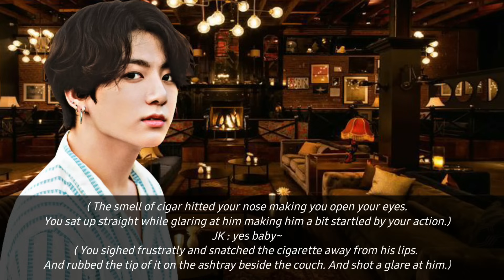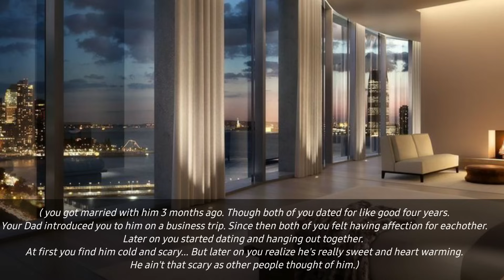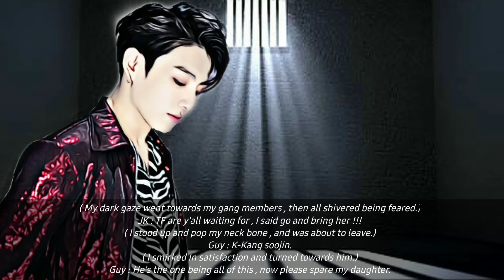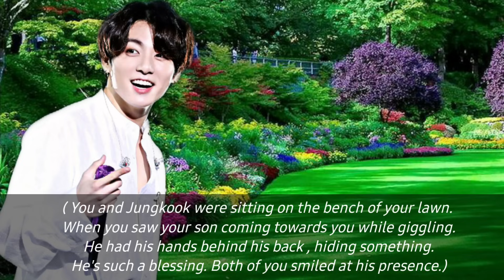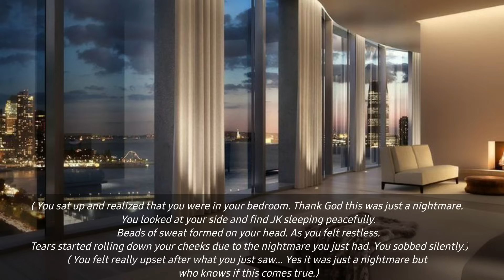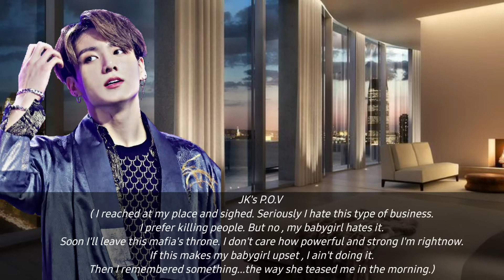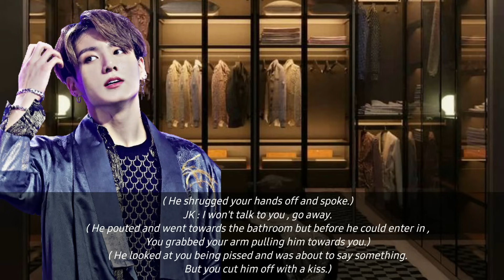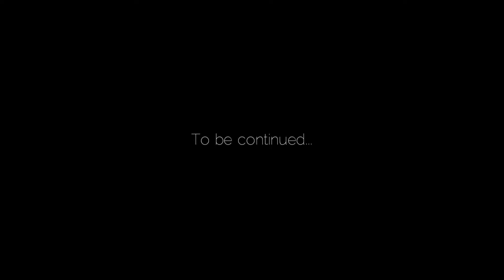[ 𝐉𝐞𝐨𝐧 𝐉𝐮𝐧𝐠𝐤𝐨𝐨𝐤 𝐎𝐧𝐞𝐬𝐡𝐨𝐭 ] 𝓜𝓪𝓯𝓲𝓪'𝓼 𝓑𝓪𝓫𝔂𝔀𝓲𝓯𝓮 🔥🥀🖤 { 1 /2 }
Hey Guys ! So there you go , my 2nd Oneshot. 😏🔥

I hope y'all will enjoy this and love it like my previous uploads. I made alot of effort while making and uploading this. So please lemme know if you enjoy this. 🥺✨🖤

And the Tales of Vampires will be also out soon but I need to manage them accordingly. So please be patience y'all. 🙏🏻🤧